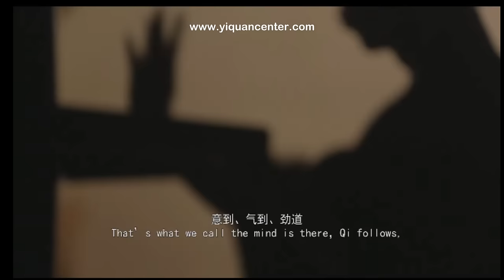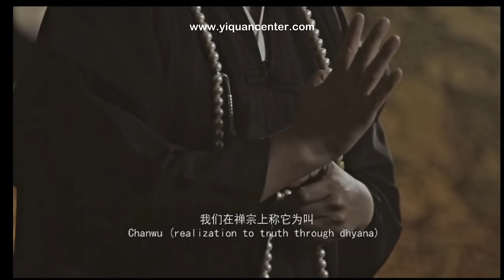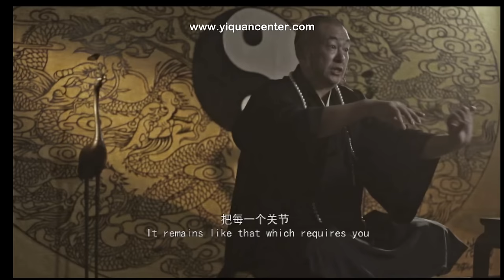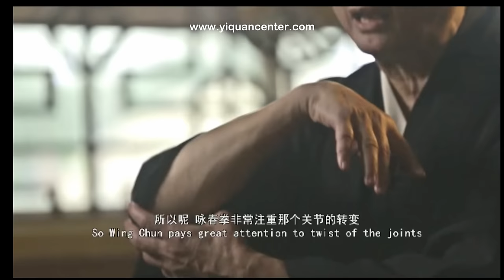"Inner Martial Arts and ZhanZhuang"- DOCUMENTARY by HuJinLing